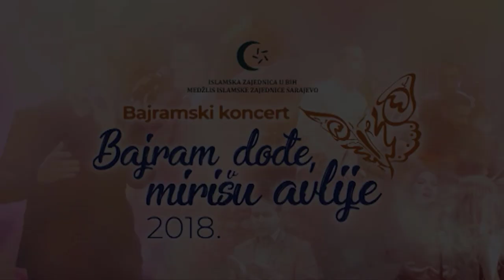Bajram dođe, mirišu avlije 2018 - Mensura Bajraktarević & Lejla Čaušević - Moj golube